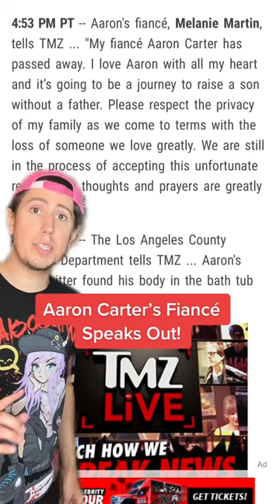Aaron Carter's Fiancé Speaks Out After His Passing!